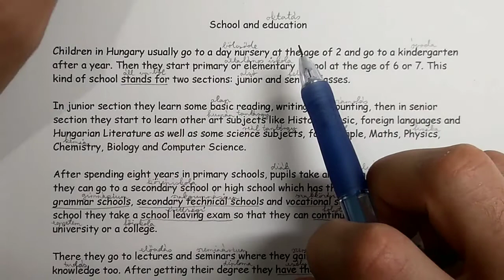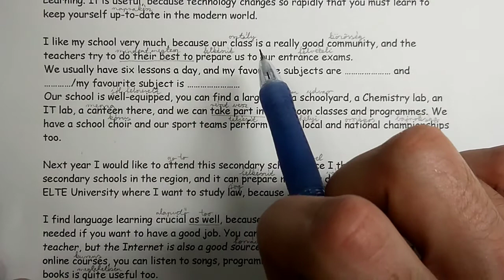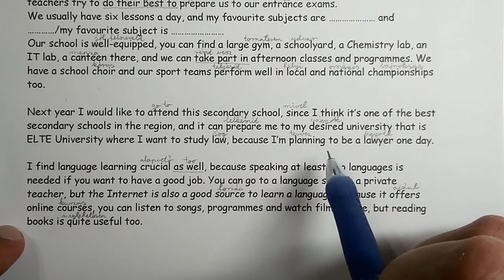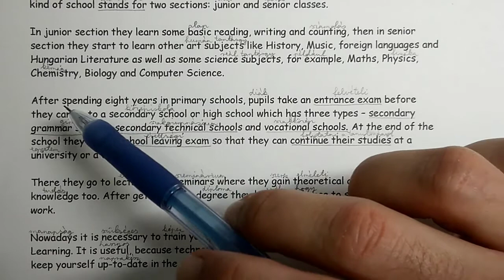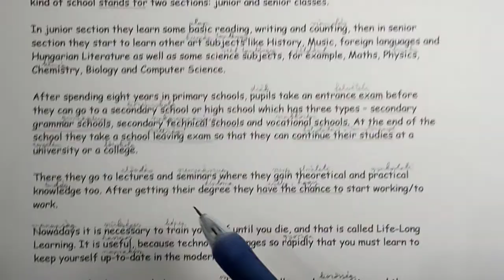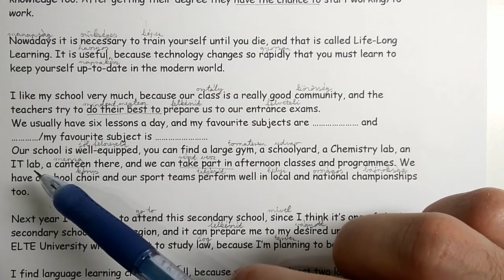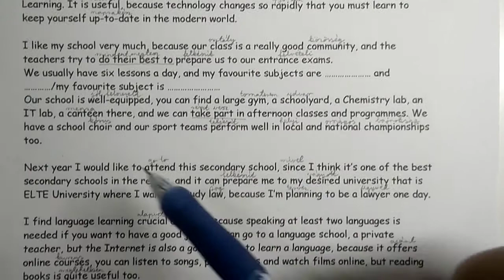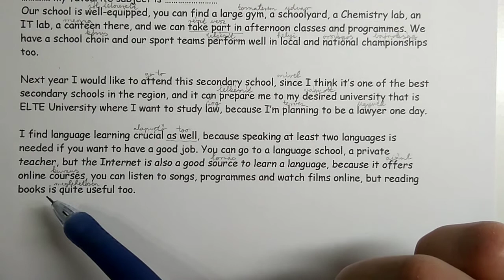Topic: School and Education